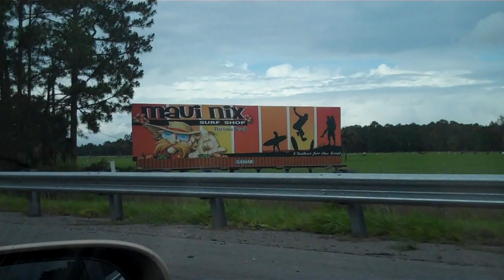Terds in a Car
A video in which Will and Raquel are in a car, which is in motion, which is in Florida, which is in AMURRIKAA, which is in the world, which is in your computer.